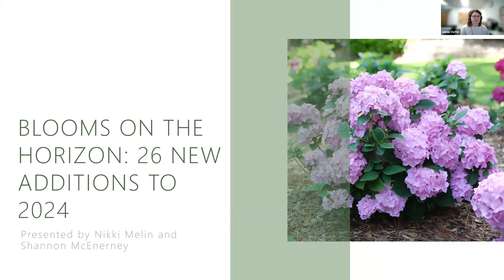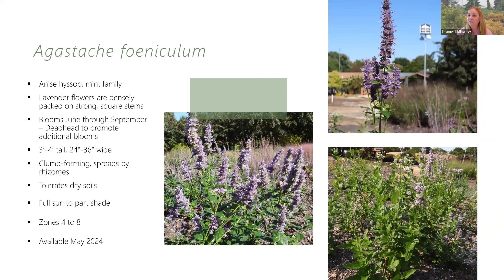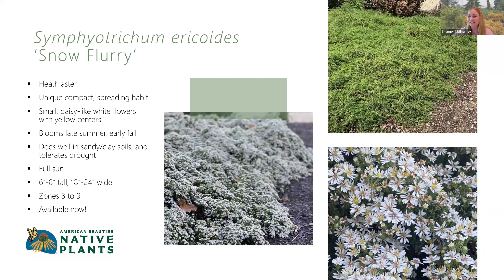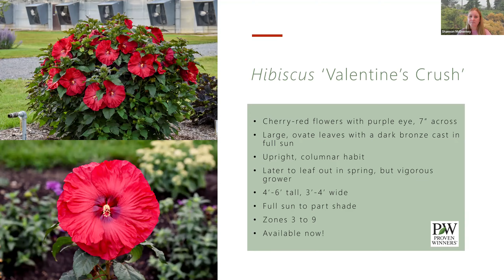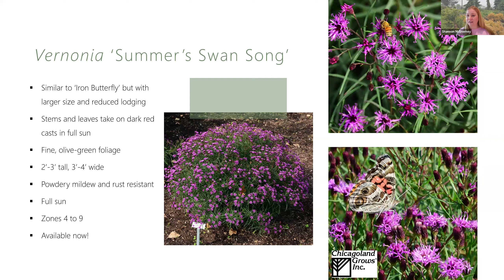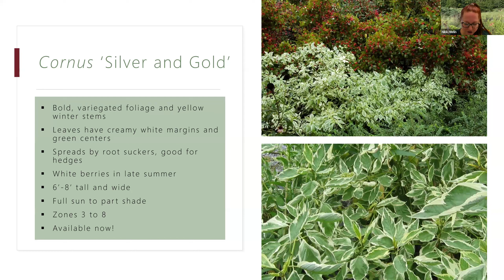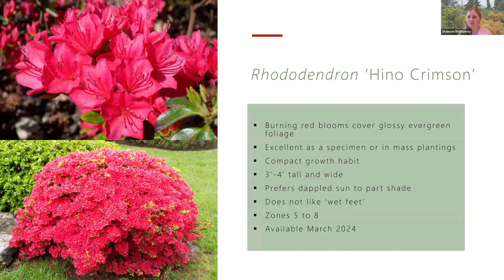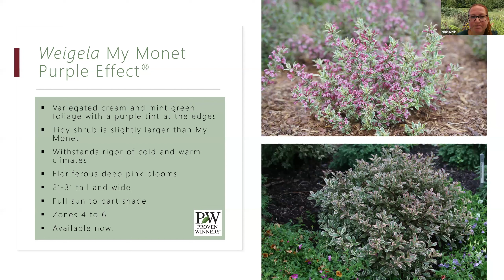Blooms on the Horizon: 26 New Additions for 2024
In this webinar, Nikki and Shannon focus on the 26 new plants added to Midwest Groundcovers’ 2024 catalogue. Following extensive trials, these new varieties were chosen for their proven durability and WOW! factor. Our plant specialists highlight natives, perennials and deciduous shrubs that were all chosen for reasons shared in the webinar. Enjoy this colorful and informative webinar to get you thinking about your next big garden purchase from Midwest Groundcovers.